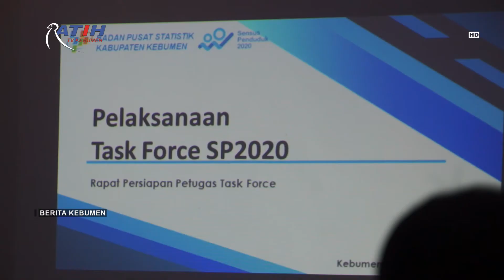Tunawisma Ikut Disensus, Petugas Akan Datangi pada Malam Hari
Berita Kebumen Edisi Selasa, 15 September 2020

Di akhir kegiatan Sensus Penduduk 2020 Badan Pusat Statistik (BPS) Kabupaten Kebumen akan menggelar 'Census Night' untuk mendata penduduk yang tidak mempunyai tempat tinggal yang tetap atau tunawisma. Census Night dilakukan petugas pada malam hari dengan mendatangi tempat-tempat yang biasa digunakan tunawisma untuk tidur.